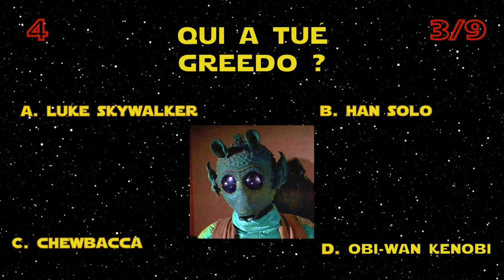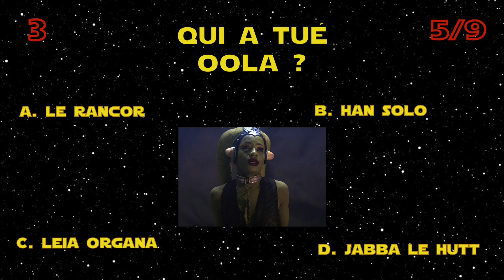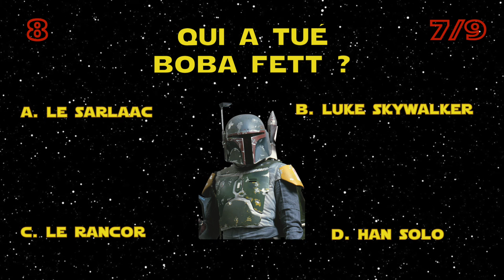QUIZ STAR WARS I Qui a tué qui ?? Pensez-vous bien connaître la Saga ?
Quiz Star Wars : Qui a tué qui ? Prêts à relever le défi et faire un sans faute ? Vous aurez 10 secondes pour deviner la réponse ! À vous de jouer et mettez vos scores en commentaire !